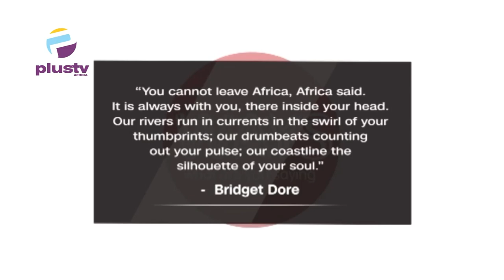Influence Of Detty December On Africans In The Diaspora Space